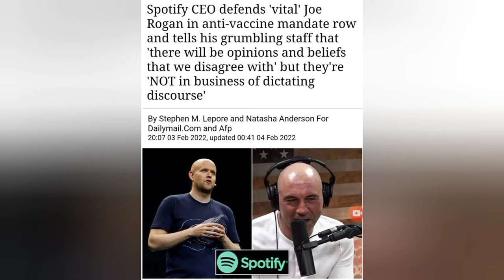Joe Rogan Use of N-Word Goes Viral/India Arie Shares Joe Call Blacks Planet of Ape /Spotify 100 mill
TO SHOW YOUR SUPPORT FOR THE CHANNEL !!

Contains A Clip From The Damage Report